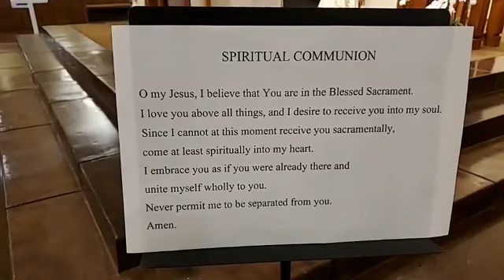Trinity Sunday - 6-7-2020